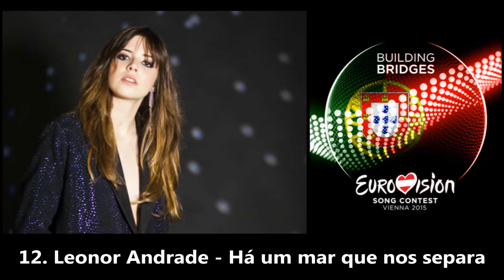My top 17 (semi-final 2) Eurovision 2015 (so far:5/5/15)